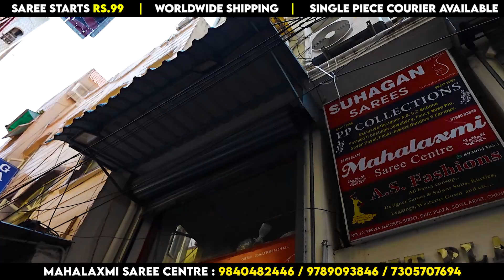10 Sarees Rs.990 🔥Rs.99 முதல்😍 Sowcarpet Diwali Saree Combo Offers👌 | 😍low price sarees in chennai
Address :
12 Periya Naciken Street, Ground Floor Divit

Banarasi Saree:
Originating from Varanasi in India, Banarasi sarees are known for their opulent silk fabric and intricate zari work. These sarees often feature intricate floral and paisley motifs, making them a popular choice for weddings and special occasions.

Kanjivaram Saree:
Hailing from the town of Kanchipuram in Tamil Nadu, Kanjivaram sarees are crafted from pure silk. They are renowned for their vibrant colors, heavy golden borders, and intricate temple designs. These sarees are a symbol of South Indian culture and elegance.

Chiffon Saree:
Chiffon sarees are made from a lightweight and sheer fabric called chiffon. They drape beautifully and are often chosen for parties and formal events due to their graceful appearance. Chiffon sarees come in a variety of colors and prints.

Georgette Saree:
Georgette sarees are another lightweight option, known for their flowy and elegant drape. They are comfortable to wear and come in a wide range of designs, from plain to printed and embellished.

Silk Saree:
Silk sarees encompass a wide range of varieties including Banarasi, Kanjivaram, and Mysore silk. These sarees are made from luxurious silk fabric, offering a rich and glossy finish. They are often worn at weddings and festive occasions.

Cotton Saree:
Cotton sarees are comfortable and perfect for daily wear. They are lightweight and breathable, making them ideal for hot and humid climates. These sarees are available in a plethora of prints, patterns, and colors.

Bandhani Saree:
Originating in Rajasthan and Gujarat, Bandhani sarees are known for their tie-and-dye technique. These sarees feature vibrant, small, and intricate patterns created by tying small portions of the fabric before dyeing it.

Patola Saree:
Patola sarees are handwoven silk sarees from Gujarat. They are renowned for their intricate double ikat weaving, resulting in vibrant and symmetrical patterns. Each Patola saree is a masterpiece of craftsmanship.

Chanderi Saree:
Chanderi sarees are crafted in Chanderi, Madhya Pradesh. They are known for their sheer texture, lightweight feel, and intricate traditional motifs. Chanderi sarees often blend silk and cotton for a unique look.

Lehenga Saree:
A blend of a saree and lehenga, this style features a pre-draped pleated skirt with a saree-like drape. Lehenga sarees are popular for weddings and offer the convenience of both a saree and a lehenga.

Kota Doria Saree:
Kota Doria sarees are lightweight, translucent sarees from Rajasthan. They are characterized by their square-like patterns, known as "khat" and "khajla," and are comfortable for summer wear.

These are just a few of the many types of sarees found in India, each with its unique charm, cultural significance, and beauty. Sarees continue to be a symbol of grace and tradition in Indian fashion.

online shopping, old washermanpet wholesale saree shop, and old washermanpet retail saree shop.The collections of sarees like mysore silk sarees, cotton sarees, meesho satin silk saree haul, designer chiffon saree, softy silk saree, kora muslin sarees,  brasso with satan border sarees and elampillai sarees. these collections are here at wholesale and retail prices. chickpet banglore wholesale price sarees are also available here at an affordable price, online shopping is also available in this shop.